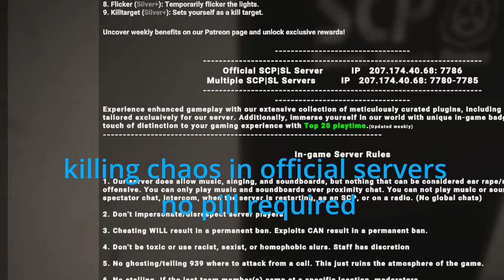[SL] SCP Invisible Pill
Mtf and chaos simply cannot comprehend The World

Server: Chaos Theory and Northwood servers

credits to all media I do not own